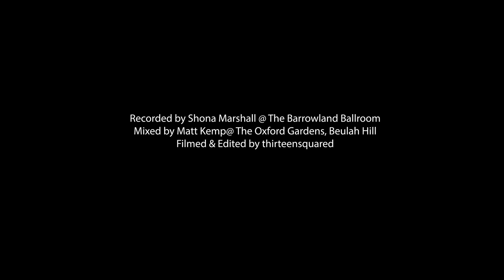SEIL LIEN - I'm In Love With A German Film Star, Live @BARROWLAND Ballroom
I'm In Love With A German Film Star ( The Passions)
Filmed & Edited by thirteensquared @The Barrowlands Ballroom
Recorded by - Shona Marshall
Mixed by - Matt Kemp @The Oxford Gardens, Beulah Hill